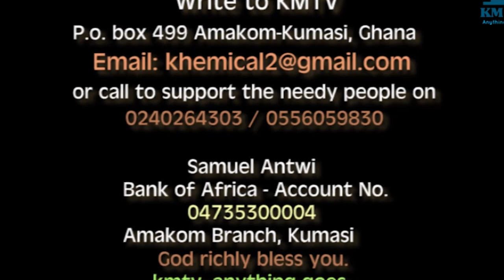Breaking! Apostle George in hot waters as his audio lêakěd begging Azuka for fořgiveness